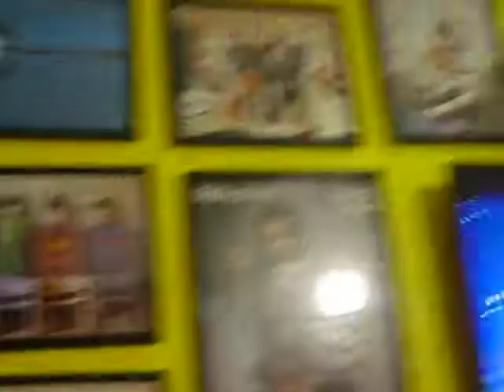ARCHIVOS 8/ROCK´N´CHIAPAS :"Get Back" en "Submarino Amarillo"15 ene 2016 101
ARCHIVOS 8:ROCK´N´CHIAPAS (Video no. 1 de la colección de archivos) Tres de las grandes figuras del Rock en Chiapas de los años ochentas integran la agrupación musical "GET BACK":José Ricardo Gallegos Aguilar en el bajo y voz (ex "The Kinifes", ex "Trinomio", etc), Humberto Gallegos Aguilar en la batería (ex "Nigthmare", ex "Sur-190", ex-"Metamorfosis", etc) y Miguel Saenger en la guitarra, armónica y voz (ex "Catarsis", ex locutor de "Rock Show") unidos por su pasión y talento musical en el local que marcó una pauta en los espacios rocanroleros: "El Submarino amarillo" en Tuxtla Gutiérrez, Chiapas (sureste mexicano), que ojalá vuelva a abrir sus puertas, en una tercera etapa. Cabe señalar que Miguel Sanger, realizó un verdadero trabajo de compilación en discos LP y posters originales del cuarteto de Liverpool, lo que ocasionaba el deleite de expertos y coleccionistas.

VIDEO SUBIDO POR: José Luis Gómez Pérez (Editor y fundador del fanzine independiente "Rock´n´Chiapas" desde 1987, fue promotor de bandas de rock chiapanecas y difusor a nivel nacional del rock chiapaneco, hasta la fecha), quien también es actor de cine ("Sr. Escalante", personaje antagónico del internacionalmente premiado filme Perú-México-Francia EL MUDO de los hnos. Vega, en 2012 y elegido MEJOR PELÍCULA peruana en 2014) , actor teatral, dramaturgo y director teatral ("Pedro Páramo", "Bodas de Sangre", "La Celestina", etc.). El docente de ARTE Luis Gómez (quien aparece en un primer plazo en uno de los barridos de la cámara) es también, corresponsal mexicano en Sudamérica y Promotor Cultural Mexicano en Lima; contacto para publicidad y colaboraciones: ¡Pendientes de los próximos videos de archivos a difundir con entrevistas a actores, novelistas y personalidades de corte nacional e internacional por este, su canal de YouTube!